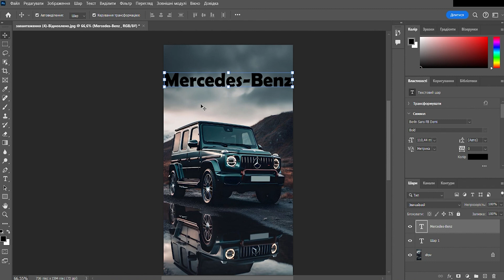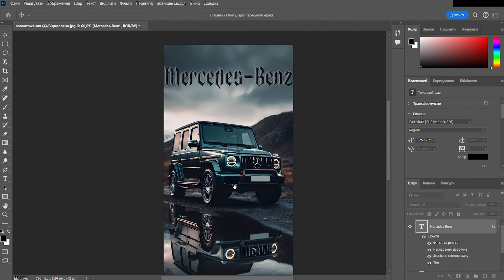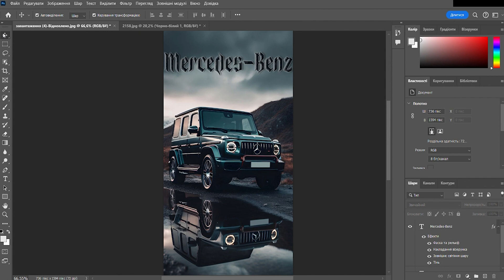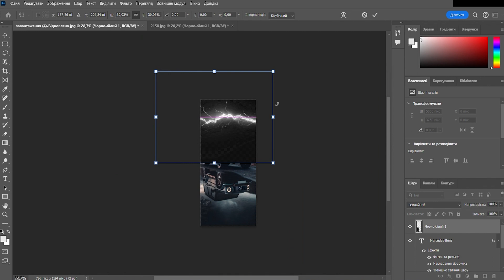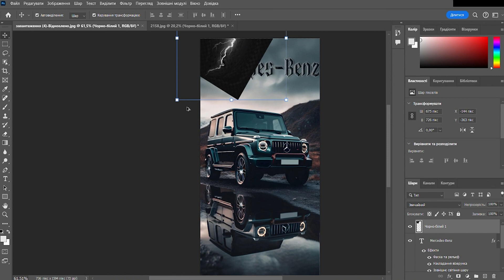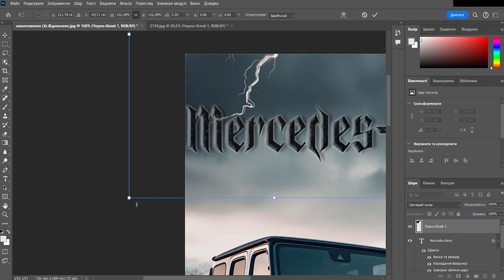"Transform a Mercedes Benz in Photoshop with a stunning backdrop and sky."